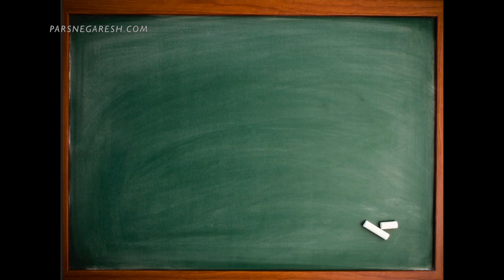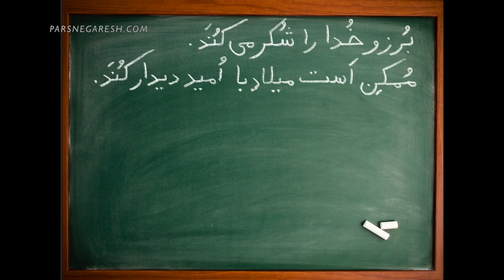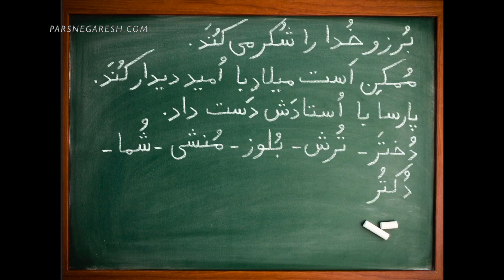آموزش نوشتن زبان فارسی- دیکته پا تخته ای-درس پانزدهم